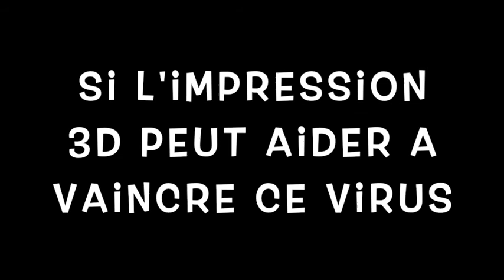CORONAVIRUS - MASQUES3D-COVID19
Appel à tous les PRINTERS 3D, utilisez votre imprimante comme Heliox pour faire des masques pour le personnel soignant qui se bat tous les jours pour sauver des vies, de personnes atteinte du COVOD19.

Mon imprimante est en SAV (ZORTRAX M200), mon imprimante résine n'étant pas adapté pour faire les masques (taille d'impression, et matériaux non adapté).

Il est préférable de faire les masques en ABS plus résistant à mon sens.

Regardez la chaine d'Héliox sur youtube elle en fait pour l'hôpital de Melun, si vous aussi vous voulez aider et avez une imprimante ou plusieurs et voulez aider les soignants faite le, pour qu'on puisse les aider.

Dès réception de mon imprimante je ferais des masques.